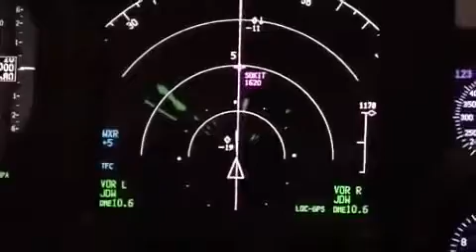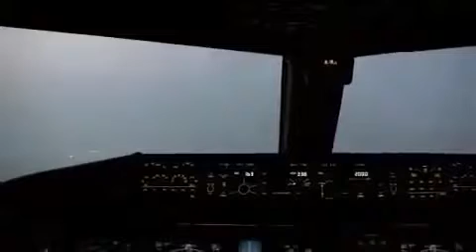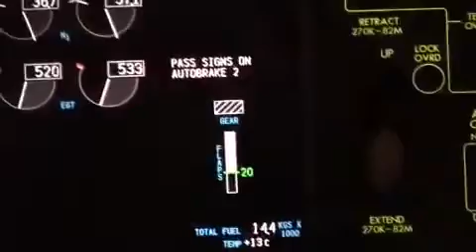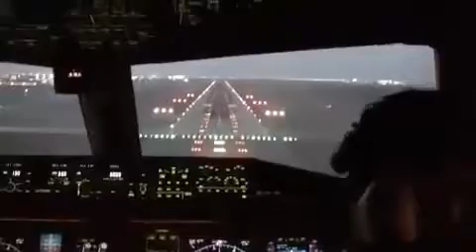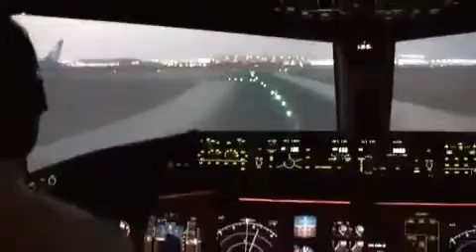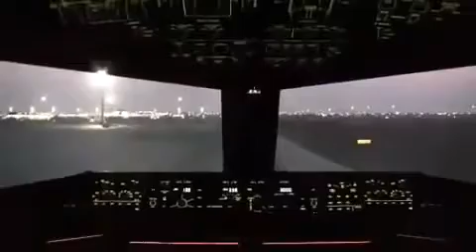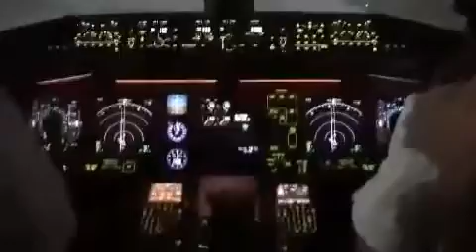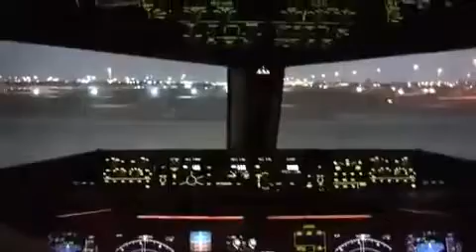Saudi Arabian Boeing 777 landing from King Abdulaziz International Airport Jeddah